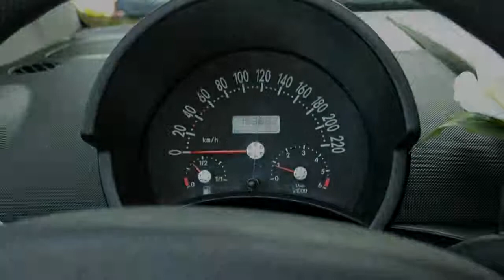Volkswagen New Beetle Cabriolet 1.4 Turijn Comfort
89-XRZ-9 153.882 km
  Prijs:     € 6.950
  Merk:     Volkswagen
  Model:     New Beetle
  Type:     Cabriolet 1.4 Turijn Comfort
  Carrosserievorm:     Cabriolet (2 drs)
  Bouwjaar:     2003
  Transmissie:     handgeschakeld
  Kleur:     Licht Reflexzilver metallic
  BTW/Marge:     marge

Accessoires
* 3e remlicht
* ABS
* Airbags
* Airconditioning
* Armsteun middenvoor
* Audio installatie
* ESP
* Glas getint met warmtewerende functie
* Hoofdsteunen voor
* Metallic lak
* Mistlampen voor
* Passagiersstoel met verstelbare zithoogte
* Radio met cassette-speler
* Ramen voor en achter elektrisch bedienbaar
* Side-airbags
* Startonderbreker
* Stuur bekleed met leder
* Stuurbekrachtiging

Afleverkosten: € 495
Boekjes: Aanwezig

Voor meer informatie over deze auto kunt u contact opnemen met Gerard Smook of Piet Zwart, 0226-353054. Heron Auto Opmeer informeert u graag over de extra garantie- en financierings mogelijkheden. Hoewel aan de informatie van deze website de grootst mogelijke zorg wordt besteed, kan Heron Auto niet aansprakelijk worden gesteld voor eventuele onjuiste informatie van welke aard dan ook.

Aanbieder
Heron Opmeer
De Veken 5
1716KE OPMEER